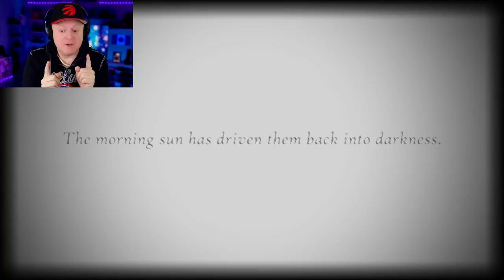OBLITUS CASA | MICKEY & THE GANG ARE BACK FOR ONE FINAL TERRIFYING CHAPTER